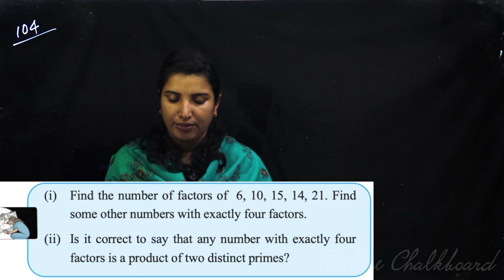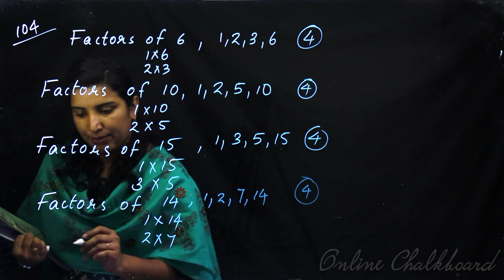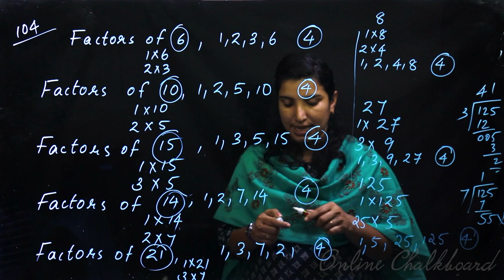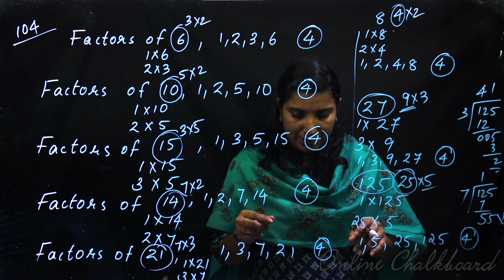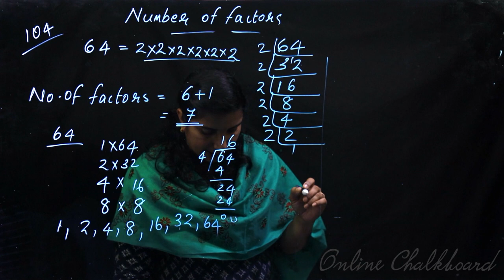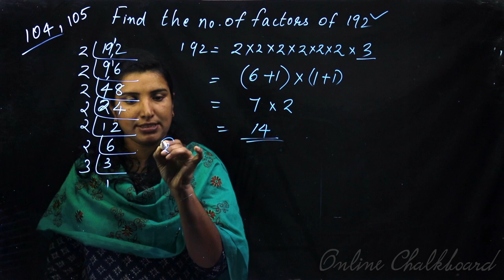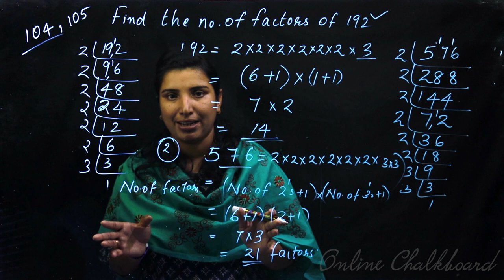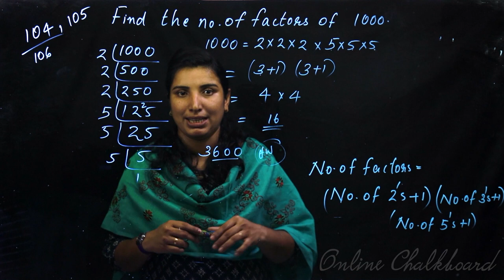Class 6 MATHS | Chapter 6 NUMBERS - Part 7 | SCERT | Kite Victers, AIMY MATHEW - ONLINE Chalkboard